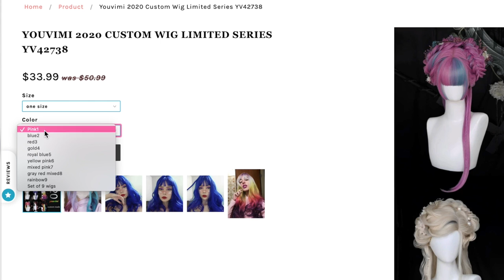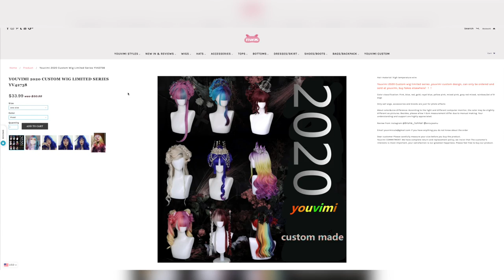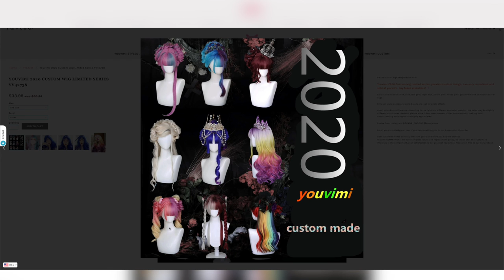Putting Youvimi Wigs to the TEST!!